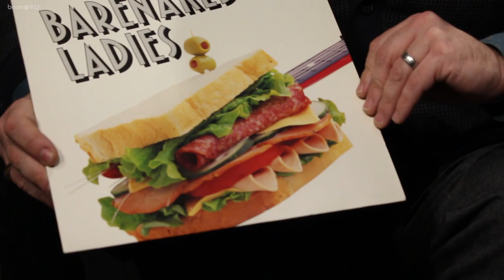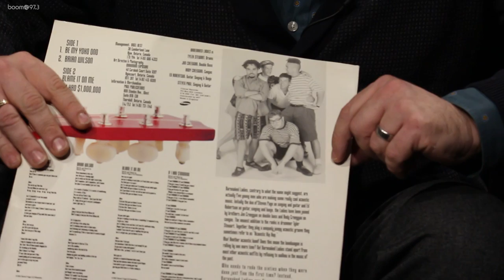Behind The Vinyl: "Brian Wilson" with Steven Page former frontman of Barenaked Ladies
Steven Page, former frontman of Barenaked Ladies, dropped by the boom 97.3 studios again to play the original version of "Brian Wilson" on vinyl! Steven talks about how many versions of Brian Wilson there are, how they pressed the "Yellow Tape" onto vinyl, how they crashed the SXSW conference with "The Yellow Tape" and more!  Watch as Steven goes Behind The Vinyl!